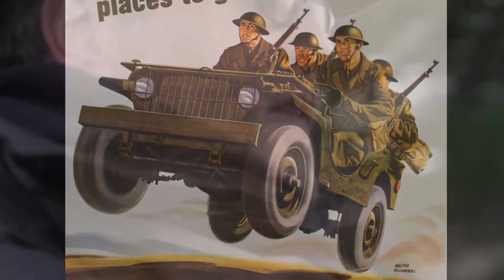The Willys Jeep (long-form)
Exploring the History of the amazing Willys Jeep.  This is the first long-form "Well Here We Are"; an experiment, if you wish.  It was made in collaboration with Val Lindsay, and we had a huge amount of fun doing it.  I hope you like it.